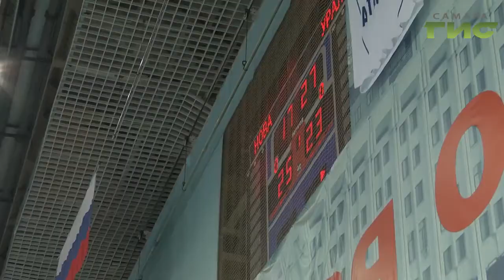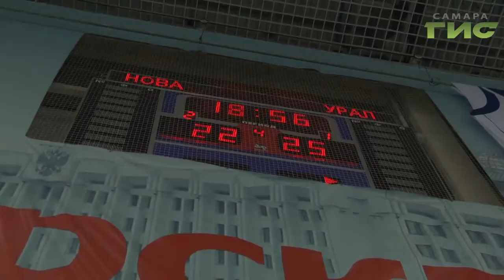Волейбольная "Нова" впервые победила в этом сезоне в матче чемпионата страны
За интригой матча наблюдал Сергей Кизоркин.